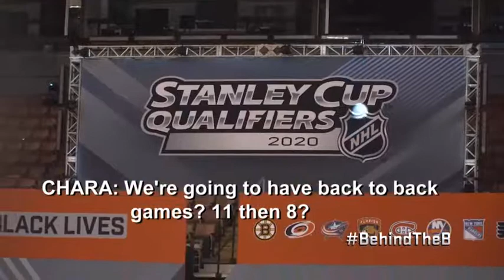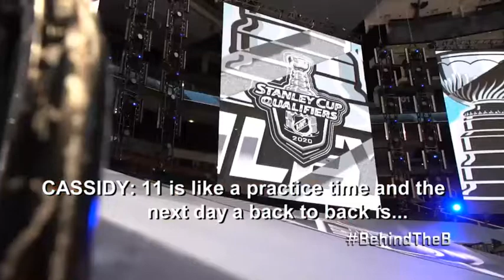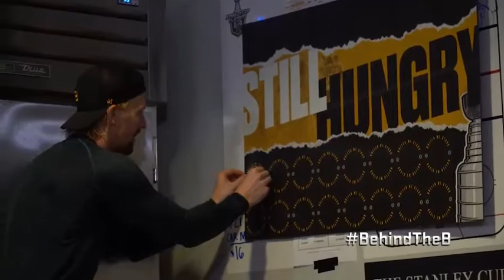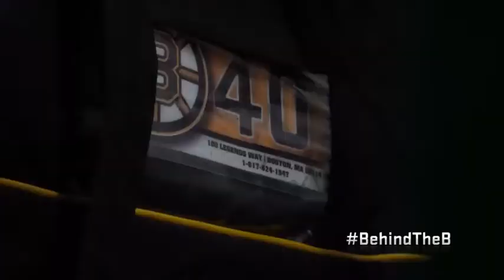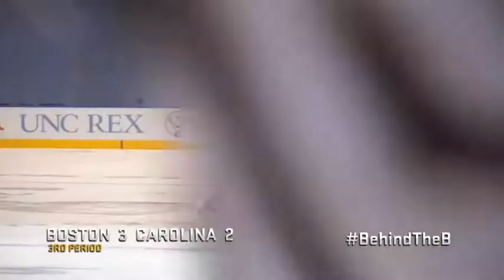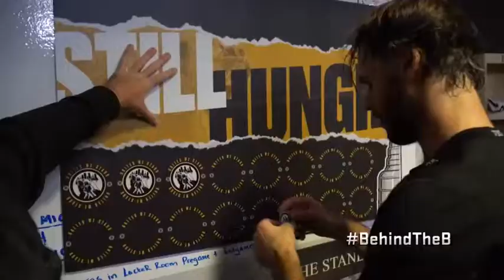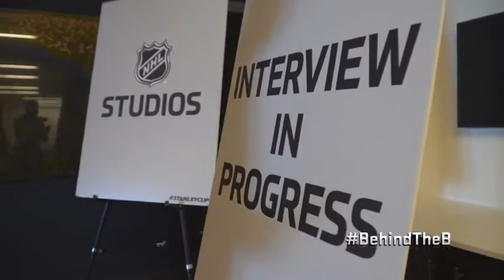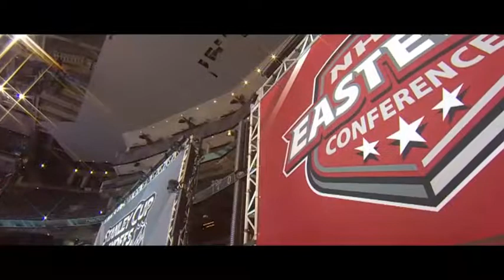Behind The B: Season 7 Ep 13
It's Day 17 inside the 2020 NHL Bubble for the Boston Bruins as the time experiences a unique element in the timing of the matchup against the Carolina Hurricanes.